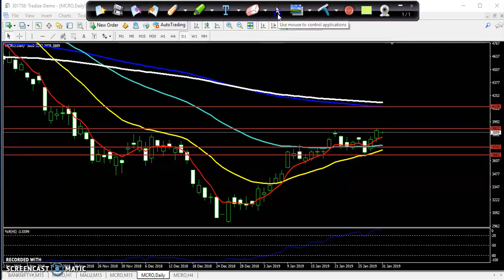Today MCX Crude Oil Market Research 31.01.2019 (Hindi)